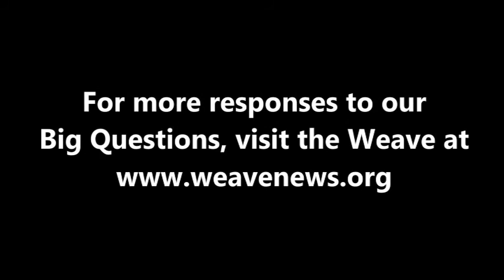Tim DeChristopher - How can we help the US decline gracefully as an empire?